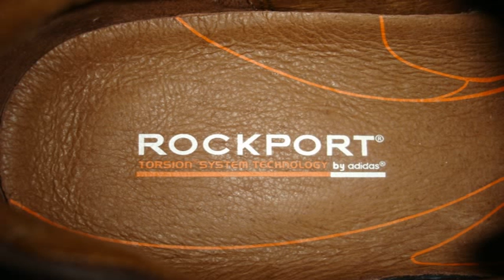adidas shoes technology